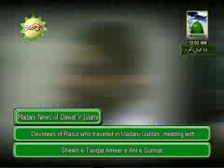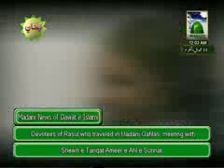Riqqat Angaiz Video - Ameer e Ahle Sunnat Ki Chand Raat Ke Qafle Me Jane Walon Se Mulaqat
Ashiqan e rasool who traveled in madani qafila in night of eid meeting with Ameer e Ahle Sunnat at Globel Faizan e Madina.